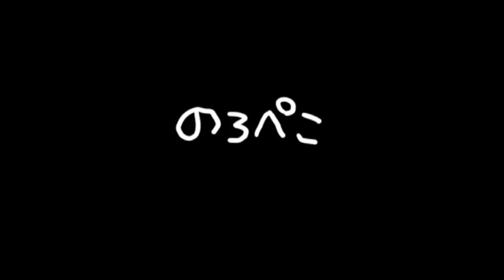hana hanaさん(兵庫県)/ネコの生地のミニリュックポーチ｜ ギャラリーのろぺこ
小さくて可愛いんです～。 リュックの形をしたポーチです。
カラビナがついているので、バッグなどに取り付けてデジカメや小物など入れて持ち運び出来ますね♪